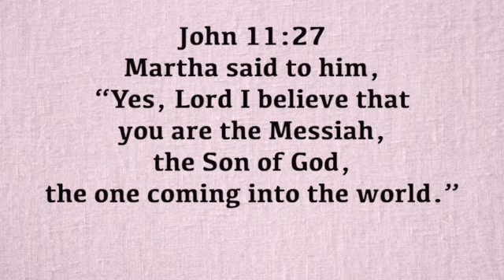A Verse for the Day - Jn 11:27 “Yes, Lord I believe that you are the Messiah, the Son of God.”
John 11;27 Martha said to him, “Yes, Lord I believe that you are the Messiah, the Son of God, the one coming into the world.”